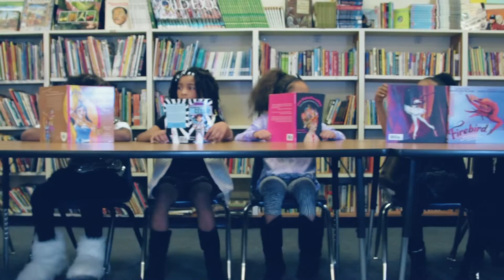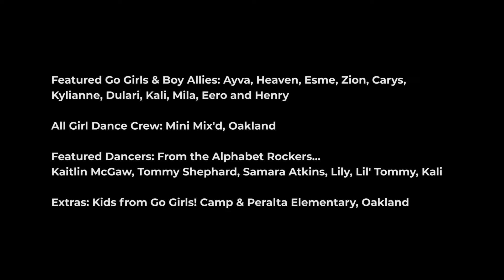My Light (Official Music Video) GRAMMY-Nominated Alphabet Rockers - Dance | Move | Sing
Watch Maya step into her power, and see how the community stands with her as she takes center stage.

Our communities are made stronger when girls have the courage to step into their light and never look back. Alphabet Rockers is always making space for child of all genders to SHINE.

MY LIGHT - FROM RISE SHINE

Video by: Nino Fernandez
Produced by: Spotlight:Girls
Directed by: Lynn Johnson + Allison Kenny
Choreography: Samara Atkins
Stylist: Zuri Ngilibus
Make-up: Janeece Marmelejo

TALENT
Featured Artist: Maya Fleming
Rockstar/Featured Vocalist: Tossie Long
Featured Allies: Ayva, Heaven, Esme, Zion, Carys, Kylianne, Dui, Kali, Mila, Eero, and Henry
All Girl Dance Crew: Mini Mix'd Ingrdnts
Extras: Go Girls Campers and students from Peralta Elementary School, Oakland
and the Alphabet Rockers: Kaitlin McGaw, Tommy Shepherd, Samara Atkins, Kali de Jesus, Lillian Ellis and Tommy T3PO Shepherd